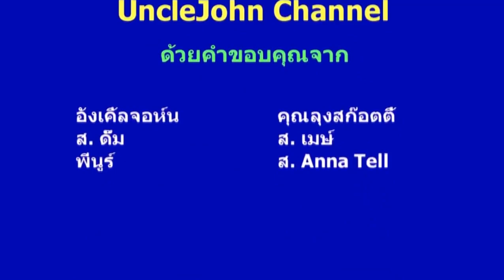ล่าสุด ! รายการโฟนสร้างชาติ Sep 6, 2018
ขอขอบคุณ สถานี UncleJohn112